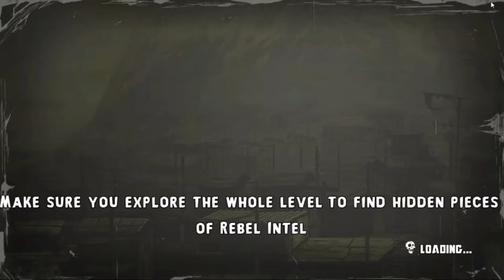Shank 2 - Full Game Walkthrough (No Commentary)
Full Playthrough of Shank 2 in a single video. 60 FPS, 1080p